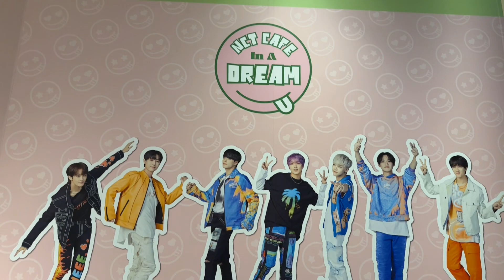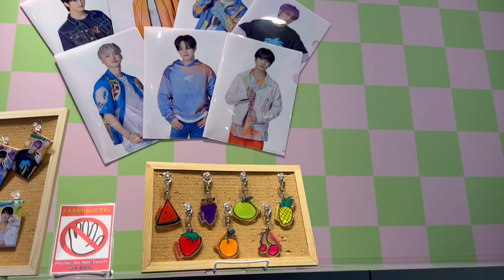พาทัวร์ NCT Dream Cafe แบบรวบรัดที่ ฮาราจุกุ ประเทศญี่ปุ่น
คลิปนี้คือถ่ายมาแล้วเสียงในไฟล์ใช้แทบไม่ได้เลยค่ะ เสียงมันแทรกเยอะ เลยพากย์เอา ใครกำลังจะไปญี่ปุ่นลองดูเป็นไกด์ไลน์ ต้องจองคิวก่อนนะจ้า แล้วก็มีรอบของมัน ไปวอล์คอินเลยไม่ได้น้า ของก็มาเติมเป็นช่วงๆ ใครดวงดีไปแล้วอาจจะมีของ แต่วี่ไปคือหมดๆๆ ฮือ เศร้าใจนัก